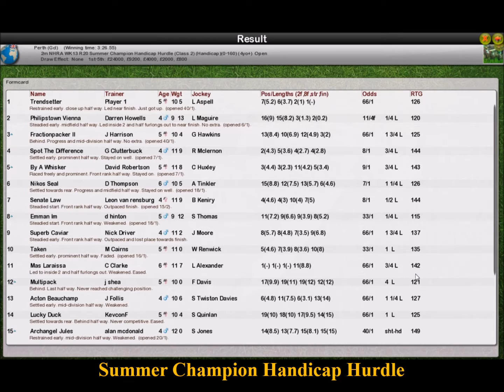NHRA WK13 R20 Summer Champion Handicap Hurdle